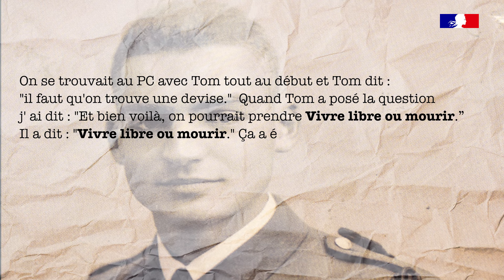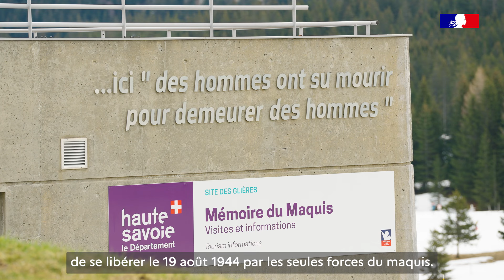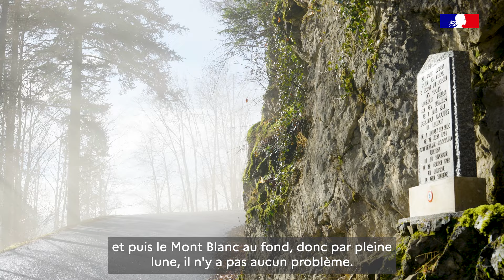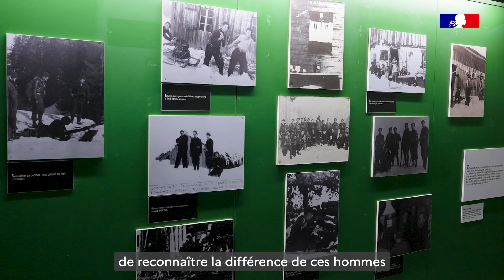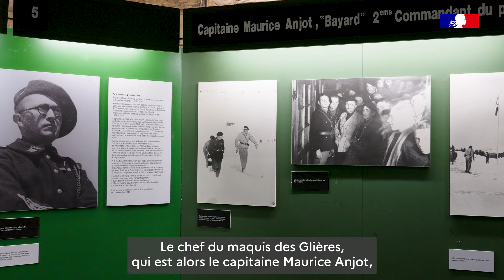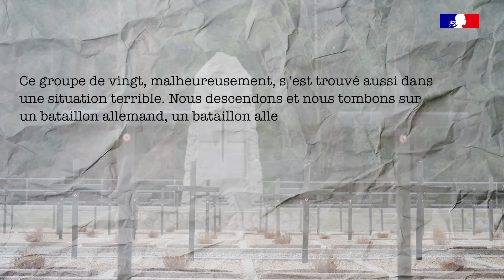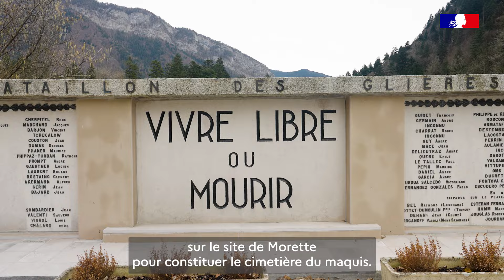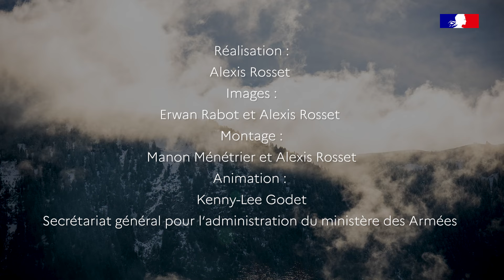Le maquis du plateau des Glières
"Vivre libre ou mourir…" La Haute Savoie, terre de maquis a connu de nombreux soulèvements contre l’occupant et les troupes collaborationnistes. Découvrez l’histoire du maquis du plateau des Glières où près de 460 résistants, français et étrangers, de l’Armée secrète ou des Franc-tireur et partisans se réunirent sous la flamme de la Résistance.